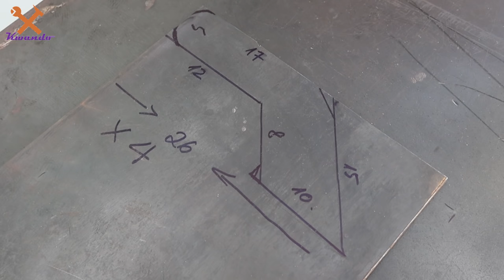Make An Electric Crane Combine Forklift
Dear you all,
Today I would like to introduce how to Make An Electric Crane -  Forklift Using Battery Powered.
This Lifter has max capacity 200 kg and up to 120 cm.
I hope you all feel interested in my video.
Thank you so much!